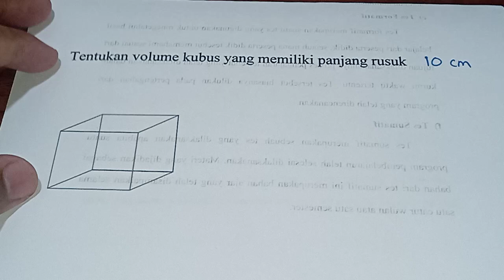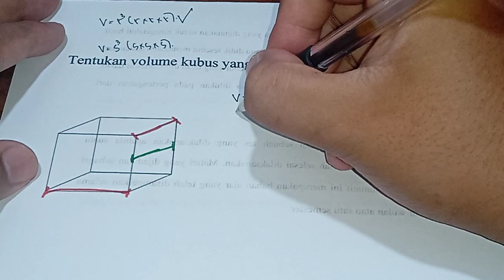Volume kubus yang memiliki panjang rusuk 10 cm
Volume kubus yang memiliki panjang rusuk 24 cm

Tentukan volume kubus yang memiliki panjang rusuk 24 cm